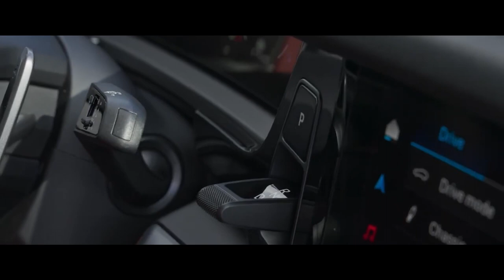Revolução SUV Porsche Cayenne 2024 Coupé